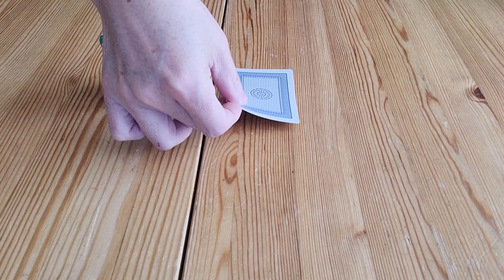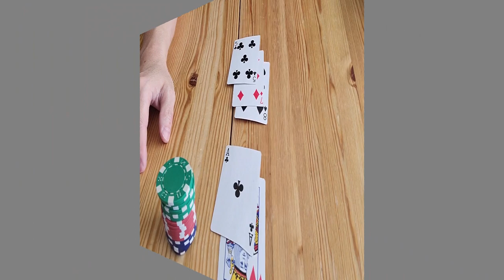20 Things you need to know when moving to Edmonton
20 Things you need to know when moving to Edmonton. In this video, I'll be talking about the 20 Things you MUST Know When Living in Edmonton, Alberta. These are so great to know before you start moving to Edmonton, Alberta.

Have you been thinking about moving to Edmonton, Alberta?
Is it a good city to live in? Are there any good jobs? Are people friendly here?
What neighbourhoods are suitable for you and your family? What activities and fun things can you do in Edmonton? These are just some questions you might want to know before you move here.
Edmonton has been home for me and my family for over 50 years. Edmonton has been a wonderful city to work, play and enjoy for us. Our city continues to grow with many great people wanting to move to the city. I have met lots of nice people and made many friends over the years. I’ve been a real estate agent for the past 24 years.
I know Edmonton and the surrounding areas (Leduc, Beaumont, Sherwood Park, St.Albert, Stony Plain, Spruce Grove) very well.
After helping lots of clients in their real estate journey, I have researched and studied the pain points for people when they move to a new city.
Things like; will you have a similar lifestyle back home if you move here? Will your children be able to have a smooth transition fitting into the new school and making new friends? Is the transit system the same as back home? Does your favourite restaurant exist here? My goal is to make your move to Edmonton as seamless as possible.